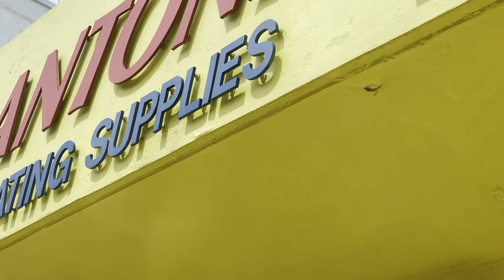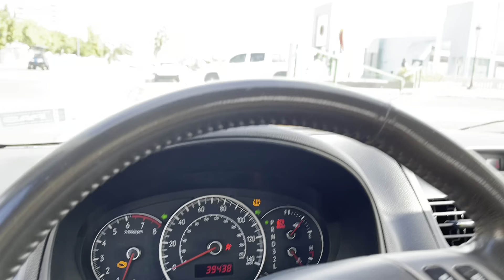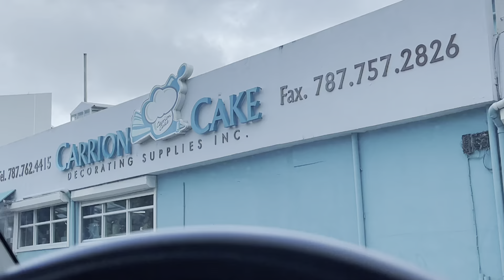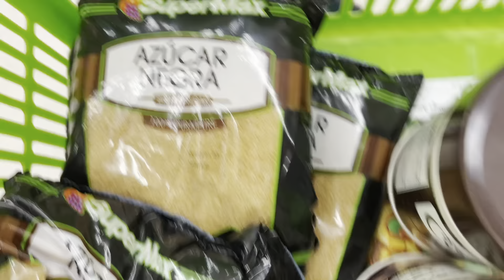Wayde & Yesse VS Cookies & Brownies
A compilation of my Valentine’s Day week. Full of ups downs and everything in between.

A very special thank you to Yesse for helping me with the sale. I couldn’t have done it without you bro.

--- Equipment ---
-Canon t6s
-18-55 mm lens